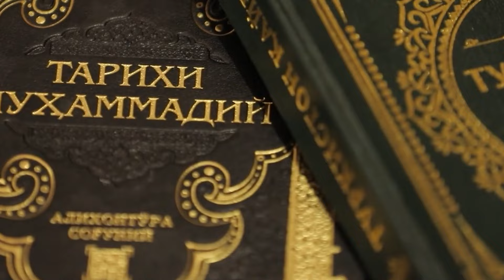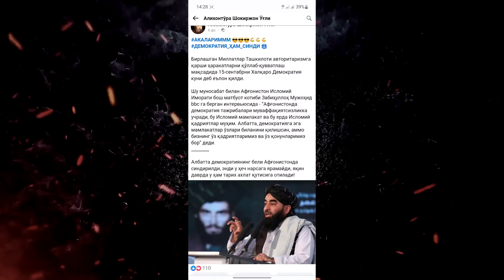Радикал ғояларни тарғиб этиб келаётган шахсга нисбатан қидирув эълон қилинди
Алихонтўра Соғуний номи билан сохта саҳифа очиб, радикал ғояларни тарғиб этиб келаётган шахсга нисбатан қидирув эълон қилинди

Ҳурматли фуқаролар!  Ижтимоий тармоқлар орқали ўзини диний уламо деб таништираётган шахсларнинг бузғунчи ғоялари таъсиридан эҳтиёт бўлинг!